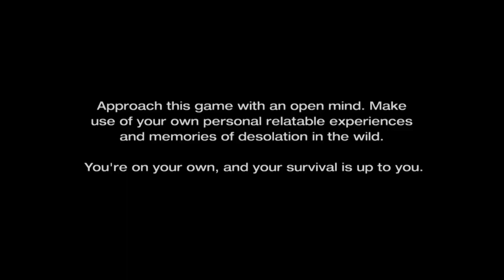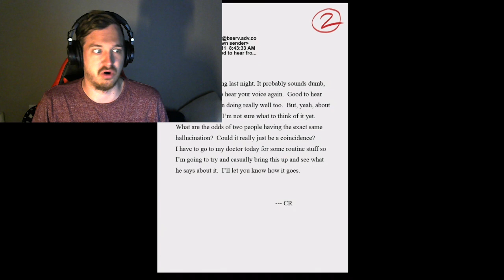A HORROR FROM WAY BACK WHEN-Slender: the Arrival (1)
It was inevitable. Why wait any longer? Enjoy!